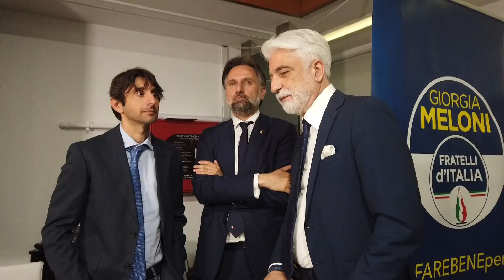Elezioni Teramo, presentata la lista di Fratelli d’Italia con l’onorevole Donzelli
| SUPER J |

Contatti Redazione:
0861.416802